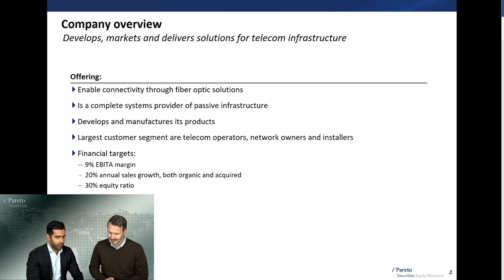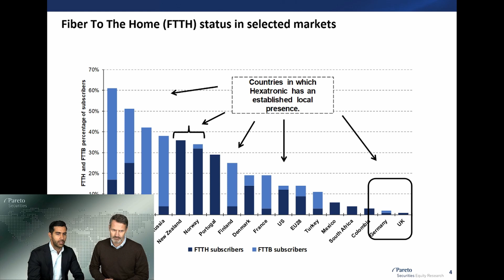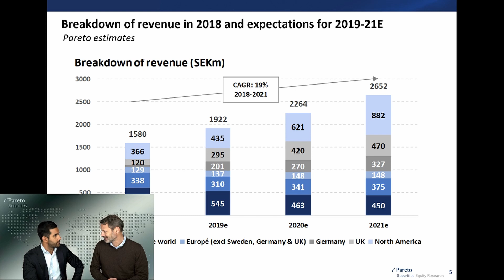Grundlig genomgång av Hexatronic med VD Henrik Larsson Lyon hos Pareto Securities.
Hexatronic Groups VD Henrik Larsson Lyon presenterar bolagets verksamhet samt framåtblickande mål tillsammans med Pavas Mehra, aktiemäklare på Pareto Securities AB.

Informationen på denna sida ska inte ses som investeringsråd. Tänk på att placeringar i värdepapper alltid medför en risk. Historisk avkastning är ingen garanti för framtida avkastning. De pengar som placeras i värdepapper kan både öka och minska i värde och det är inte säkert att du får tillbaka hela det insatta kapitalet. Det är viktigt att fortlöpande bevaka sitt innehav och vid behov ta initiativ till åtgärder för att minska risken för förlust.